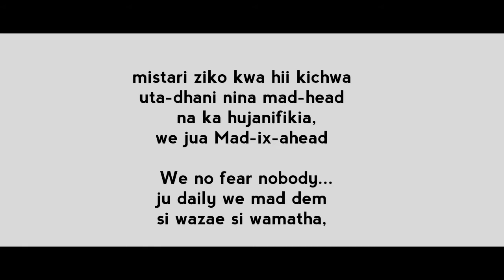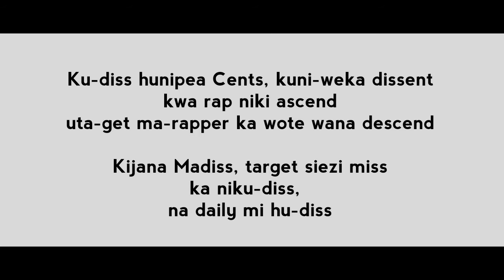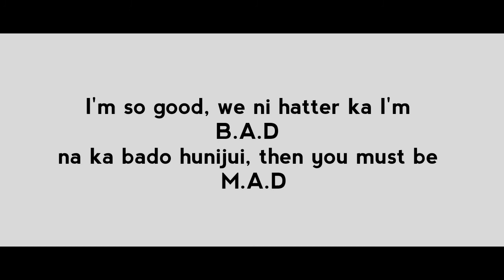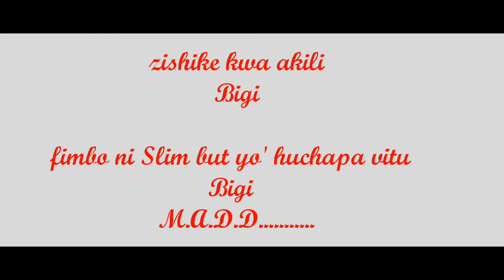Elvo Maddoh | SLIM BIGI (Lyric Video)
Its The Biggest Slim Tv
homade productions by Maddoh AKA Maddix The Biggest Slim presents Slim Bigi Lyric Video